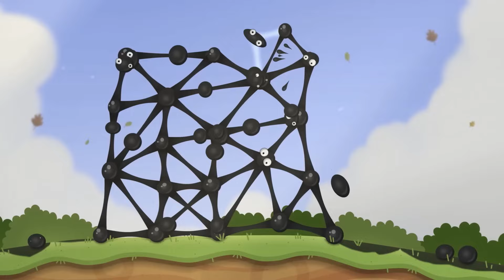TYLKO na konsoli Nintendo Switch w 2024 roku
Za kilkanaście dni, dokładnie 3 marca, będziemy obchodzić siódme urodziny konsoli Nintendo Switch. Japończycy pokazali, że potrafią stworzyć świetnego handhelda, przy którym można spędzić długie wieczory. Z niepokojem patrzymy na informacje, sugerujące, że nowy Switch pojawi się dopiero w przyszłym roku. Wydaje się, że 2024 będzie od dawna najuboższym rokiem dla fanów pstryczka i nie zagrają oni w zbyt wiele ekskluzywnych gier, nawet jeśli ostatni Nintendo Direct wlał trochę więcej optymizmu… Wierzymy więc, że będziemy to odszczekiwać, a tymczasem - zebraliśmy paczkę gier, które pojawią się jedynie na konsoli Nintendo Switch i czasem też na PC. Zaczynamy!

00:00 - Intro
01:02 - Mario vs. Donkey Kong
01:41 - Bandle Tale: A League of Legends Story
02:31 - Shiren the Wanderer: The Mystery Dungeon of Serpentcoil Island
03:38 - Snufkin: Melody of Moominvalley
04:23 - Princess Peach: Showtime!
05:15 - Endless Ocean Luminous
06:00 - World of Goo 2
06:43 - Fantasy Life i: The Girl Who Steals Time
07:36 - Akatori
08:23 - Luigi's Mansion 2 HD
09:07 - Metal Slug Tactics
10:00 - Paper Mario: The Thousand-Year Door
10:52 - Rift of the NecroDancer
11:58 - Outro